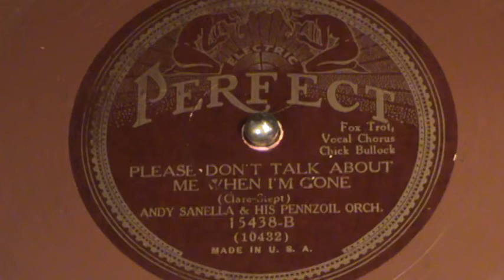Please Don`t Talk About Me When I`m Gone, Andy Sanella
Here is a record by Andy Sanella and his Pennzoil Orchestra, with vocal by Chick Bullock on a Perfect label from the late 20`s.